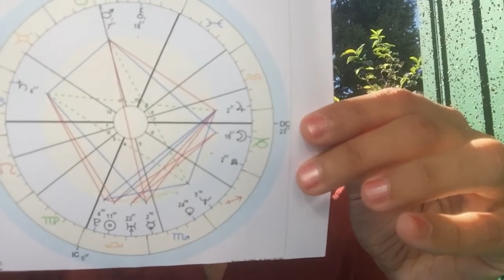Dá Pra Confiar Em Horóscopo de Jornal?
Saiba Como Um Horóscopo de Qualidade é Feito!